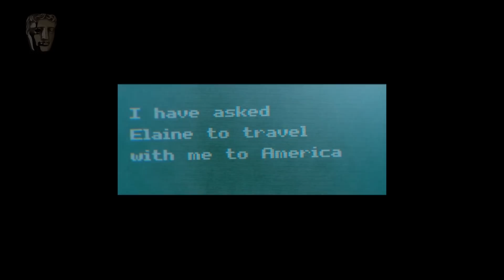Anthony McCarten | BAFTA Screenwriters’ Lecture Series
Anthony McCarten discusses creating the BAFTA-winning Darkest Hour with Joe Wright and bringing humour to real stories

The Screenwriters' Lectures are presented as originally recorded. Some of the lectures may contain outdated comments or views which some listeners may find insensitive or offensive.